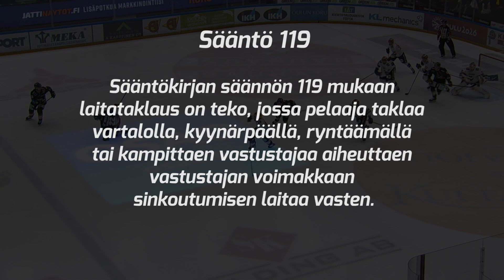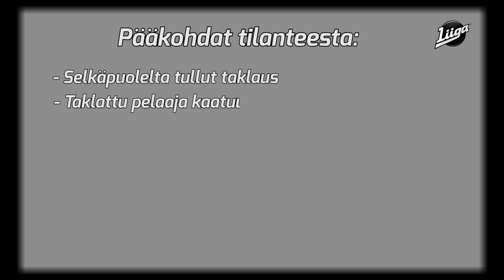Kurinpitokäsittely 2/2020–21: Kärppien Otto Karviselle kolmen ottelun pelikielto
Liigan kurinpitodelegaatio määräsi Kärppien Otto Karviselle kolmen ottelun pelikiellon 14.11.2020 Kärpät–HIFK-ottelussa tapahtuneesta tilanteesta.